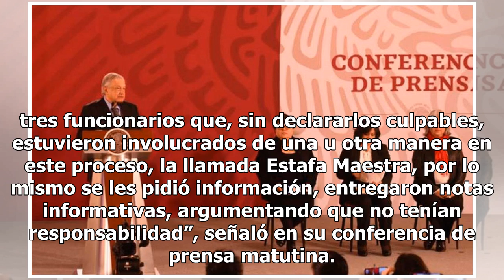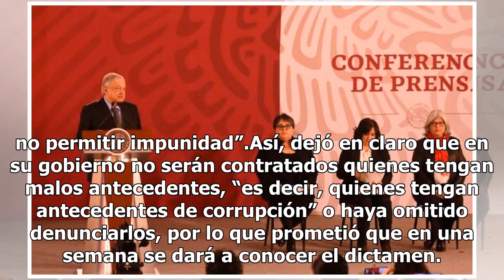No hay impunidad para nadie, afirma AMLO sobre la Estafa Maestra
El presidente Andrés Manuel López Obrador reconoció que hay tres funcionarios de Pemex en su administración que estuvieron involucrados en la llamada “Estafa Maestra” e informó que la próxima semana se dará a conocer un dictamen para que no haya impunidad en este caso.“Hay tres funcionarios que, sin...